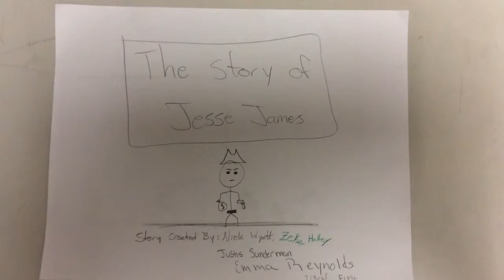Jesse James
From Out Of The Band Room